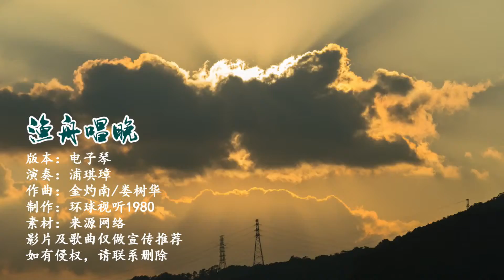《渔舟唱晚》亿万国人最熟悉的旋律，三十多年不变的背景音乐